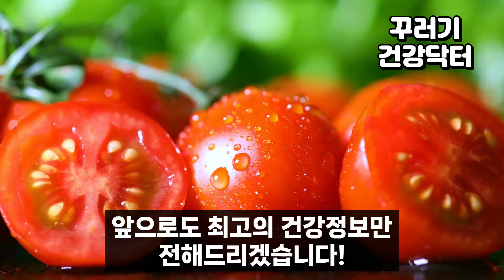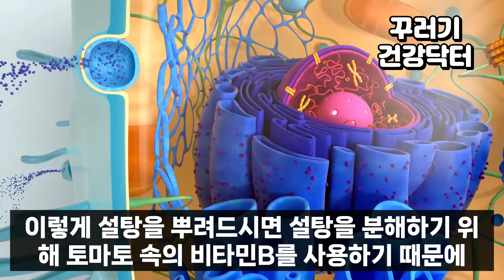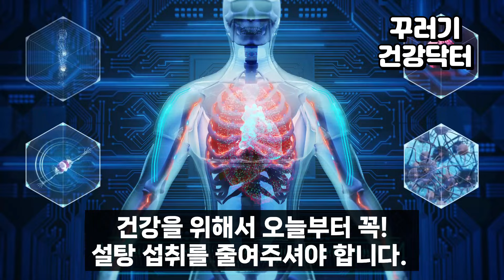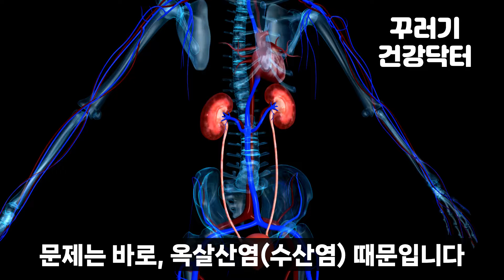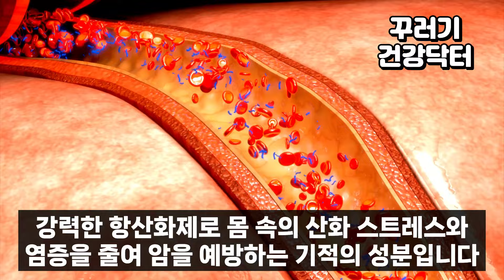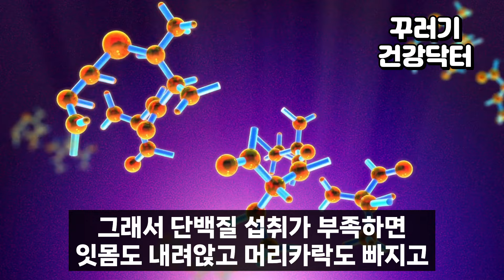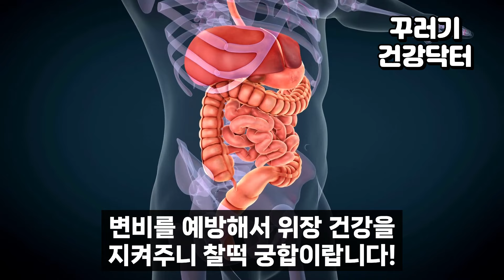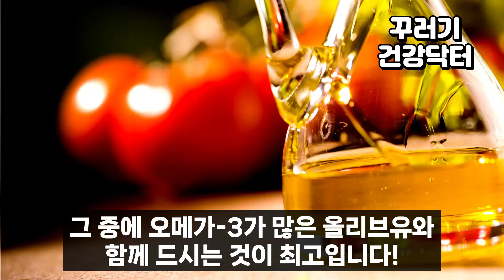토마토와 절대로 함께 먹지마세요🍅 암과 치매에 걸릴 수 있습니다! 토마토 함께 먹으면 보약되는 음식 3가지와 만성 염증과 암세포, 독소 싹 빼주는 최고의 레시피 [효능 건강 정보]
토마토와 함께 먹기만 하면 만성염증과 암세포가 사라지고, 고혈압 당뇨 걱정 싹 없애주는 음식 3가지와 보약 되는 레시피를 준비했습니다.

무릎통증 관절염 사라지고 근육 짱짱해지는 기적의 레시피 총정리!  값비싼 영양제에 돈 쓸 필요 없이 매일 이 음식들을 꾸준히 드시면 몸이 달라지는 걸 느끼실 거에요.
영상을 보시고 오늘부터 실천하셔서 건강하고 행복가득한 하루 되세요! 😊

압도적인 효능의 슈퍼푸드 토마토 먹는 가장 좋은 방법 알려 드릴게요!
만성염증 딴 거 하지 마시고!! 방울 토마토 제발 이렇게 드세요!!
몸속 염증, 독소 삭 빼줍니다!!

오늘 영상 꼭 끝까지 시청하시고, 정확한 섭취 방법을 알아가세요.
앞으로도 최고의 건강정보만 전해드리겠습니다.
소중한 가족과 지인분들께도 꾸러기 건강닥터 많이 소개부탁드려요~
감사합니다!